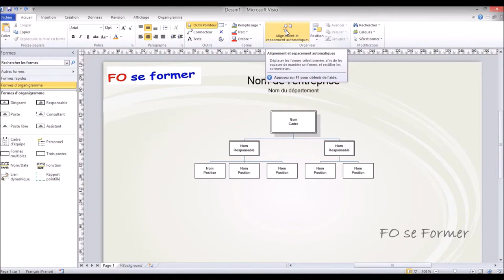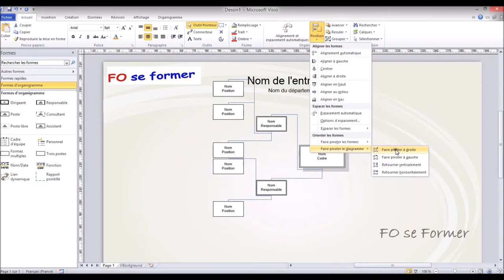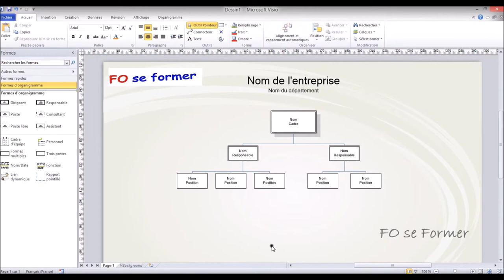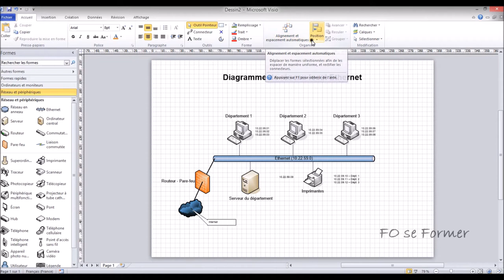MS Visio - Organiser ses éléments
Organiser ses différents éléments dans son document Microsoft Visio.
On va voir les alignement, les espaces, la distribution des formes, faire pivoter formes et diagramme, avancer et reculer des formes, grouper et dissocier des formes.

00:00 Introduction
00:28 Alignement et espacement automatique
00:57 Aligner et espacer les formes
01:44 Option d'espacement
02:10 Distribuer les formes
02:32 Pivoter des formes
02:45 Faire pivoter son diagramme
02:57 Avancer et reculer une forme
03:29 Grouper des formes
04:13 Dissocier des formes